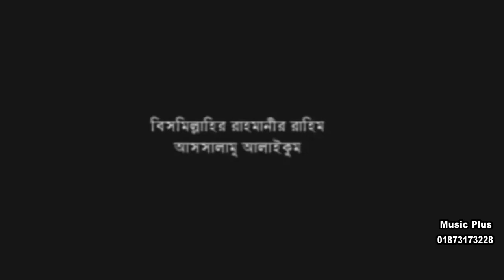সন্তানের প্রতি মাতা পিতার দায়িত্ব । মাওলানা মুজিবুর রহমান আল কাদেরী Bangla waz 2021 Music plus waz